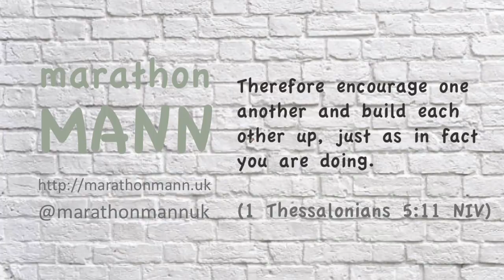MarathonMann 23rd January 2018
This video is about MarathonMann 23rd January 2018